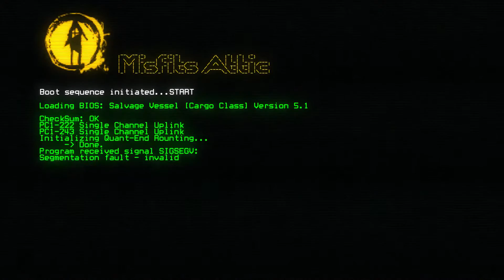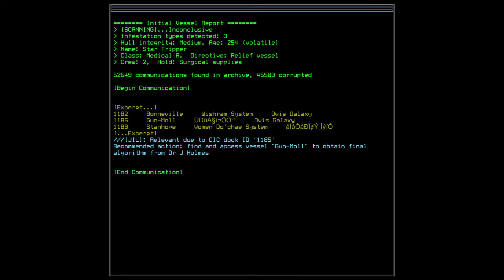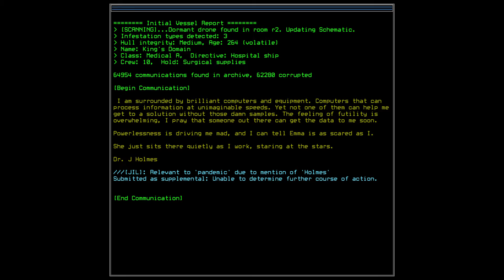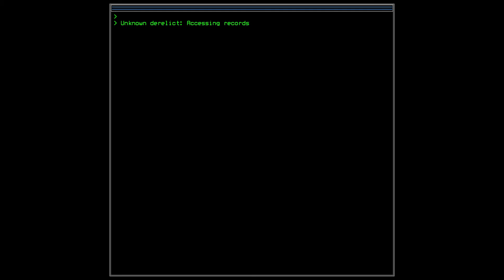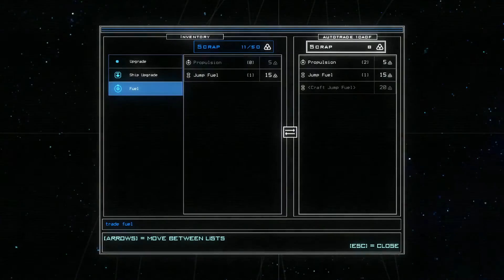Let's Play Duskers 21 - Narrowing Options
Duskers is a recently released game in which you make a living scavenging supplies from derelict spaceships using an army of drones in a low-fi Alien-style space setting. There sure are a lot of empty, dead ships floating around out here, though. I wonder why.